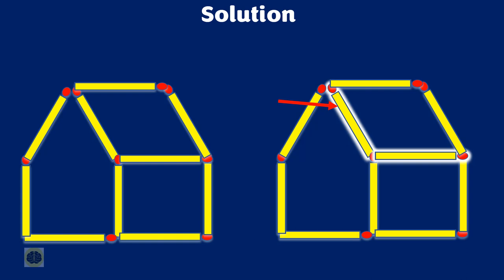Matchstick Puzzle - Can You Move 2 Matchsticks To Change The Facing Direction of The House?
These Matchstick brain teasers are for those who enjoy solving analytical puzzles and games. Brain teasers are mainly a trickier version of riddles and puzzles, as these brain games are solved with lateral thinking. While solving these, you need to analyze a little differently and out of the box. For coming on to the solution, you need to use a creative mind as the answer won’t be right in front of you. So, we have come up with an interesting brain teaser where you have to move Matchstick to fix the equation in the image.